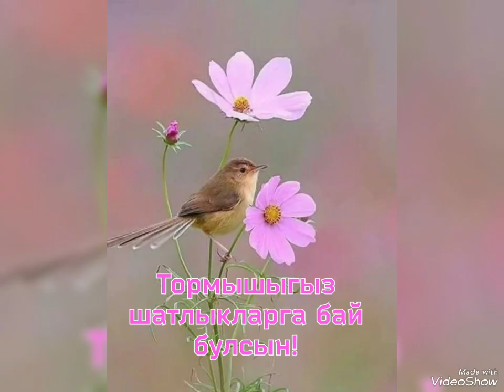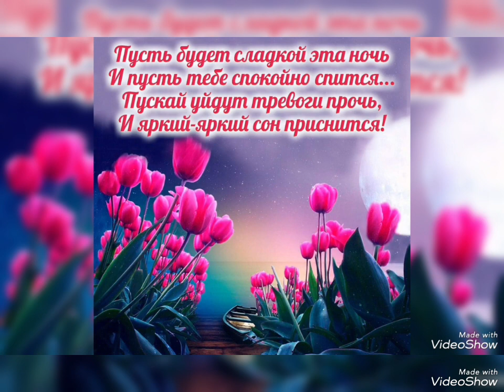Мине танырсыңмы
Айгуль Бариева (Хәерле кич)